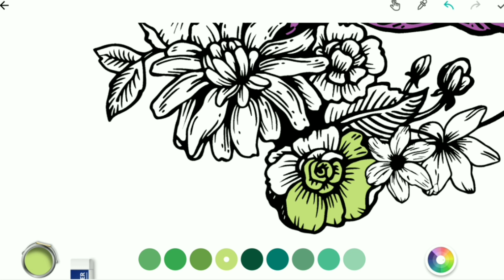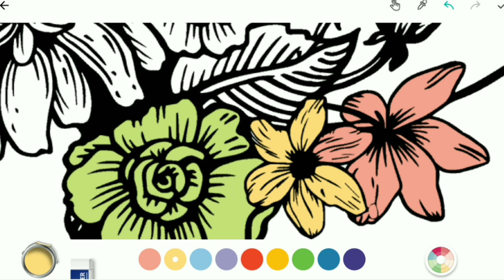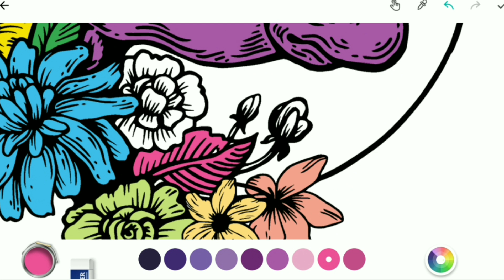ODDLY Satisfying "Rhino" | Coloring Video | Very Chill Coloring Video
I color a ODDLY Satisfying picture of a Rhino.

Tom The Artist is a YouTube Channel were I make coloring/drawing themed videos that are meant to be relaxing, satisfying, and calming. Life can be so stressful and I want to help make your day just a little better so sit back and watch. Hope to see you soon.